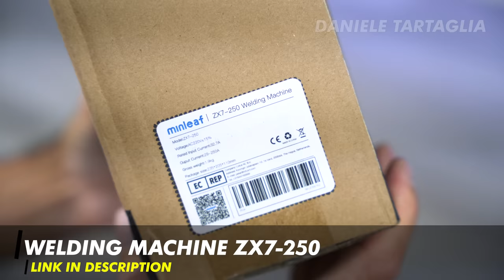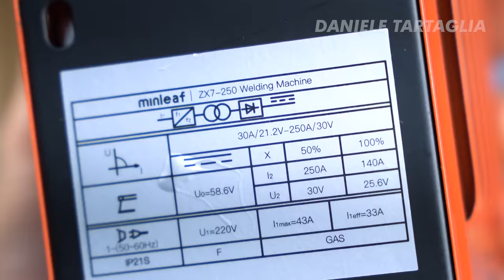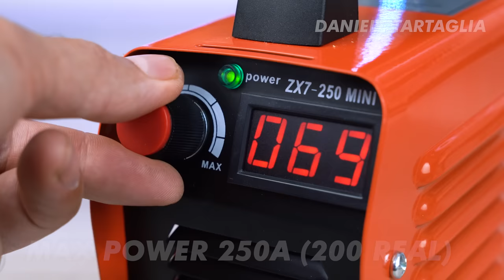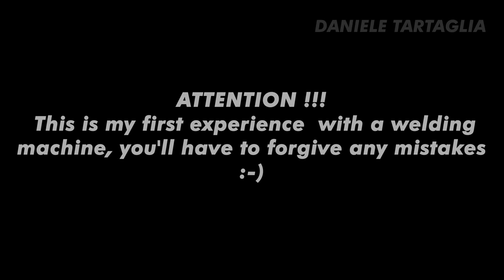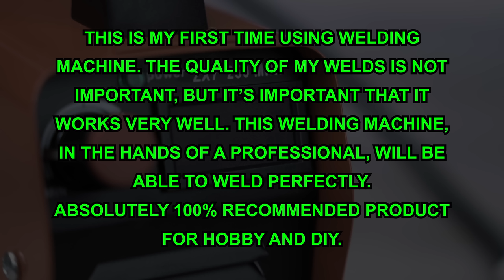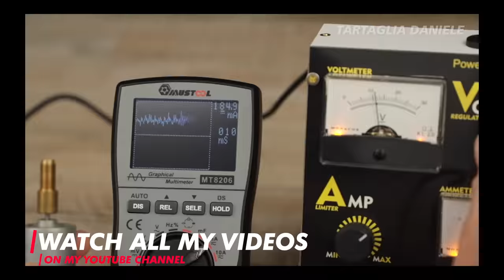INCREDIBILE! MINI welding machine that fits in ONE HAND - Topshak ZX7 250A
Hi, guys! Today I will show you the unboxing and review of the mini welding machine Topshak ZX7 250A. It is my first experience with a welding machine, and I recommend this product for hobby and DIY. In this video, we will also take a look inside to see the internal components! Enjoy your viewing!

BG9f049a    (24%OFF)
(CURRENTLY THE WELDER HAS A HUGE DISCOUNT WHICH HAS BANGGOOD AND EXPIRES TWO DAYS FROM THE PUBLICATION OF THE VIDEO. THE COUPON IS VALID ONLY WHEN THE BANGGOO PROMOTIONAL CAMPAIGN IS ENDED)

Code: BG6e91bb. Exp:30/9.   Warehouse:CZ/PL